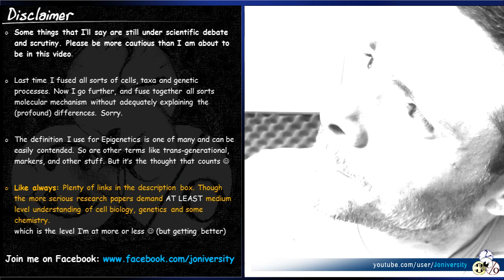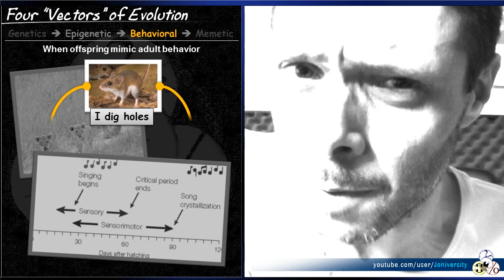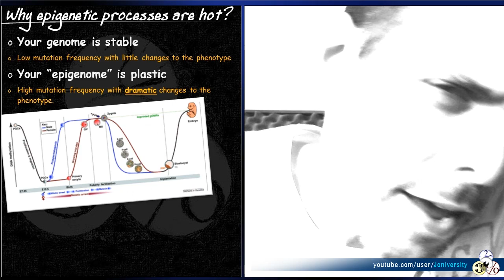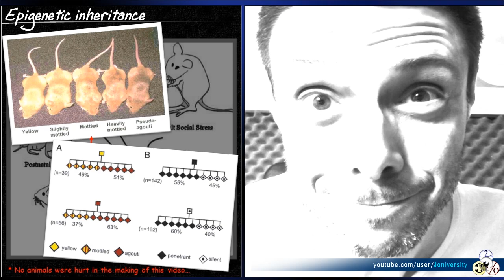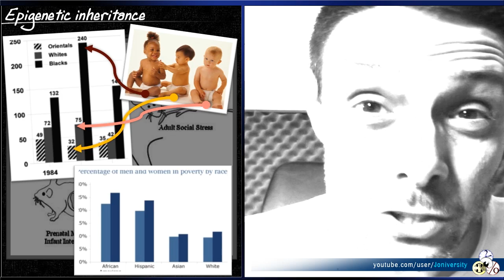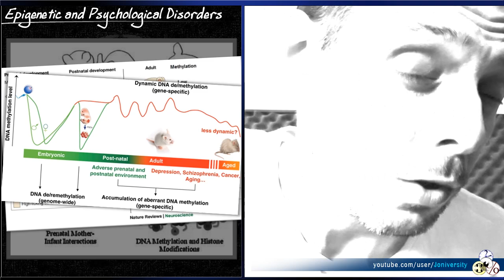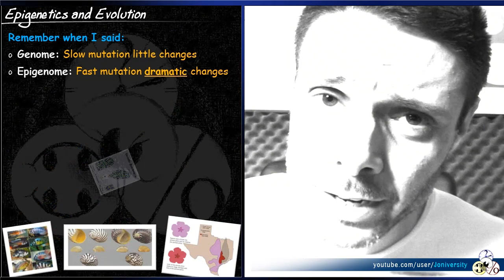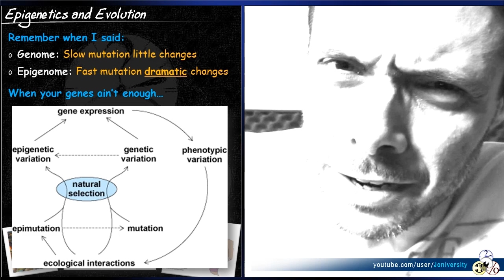What Creationists (and Racists) Won't Tell You - Evolution Theory (the real deal 2)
And this time, introducing the "missing links" of evolutionary theory - epigenetics, behavior and memetics.
Brief teaser: Ever wondered why you skin cells, liver cells and neurons all look and function differently although they all have the same DNA? Why socially harsh environments and stress are so easily correlated with aberrant behavior? Or why in twin brothers one can be diabetic, or even gay while the other isn't? Well it's time you knew.
And of course get some ammo for combating creationism (and this time also racism).

=== Videos that will give some basic info about epigenetics ===
- Epigenetics 101 - Why Grandmothers Are Important: (long but VERY basic -- will explain all you need to know)

General information about epi-Inheritance, Reversible epi-genetic patterns, postnatal grooming and more
Search Google for:
- Revisiting the Central Dogma in the 21st Century PDF
- History and Scope of Genetics; Epigenetic Regulation of Gene Expression PDF

=== (Some of the) Papers used for this Video  ===
(Due to copy right I was advised not to give direct links to PDFs, so simply Google the name of each paper below and add "PDF" after it -- they are all out there open for the world)
- De novo DNA methylation: a germ cell perspective.
- Sperm Methylation Profiles Reveal Features of Epigenetic Inheritance and Evolution in Primates
- The silence RNA keeps: cis mechanisms of RNA mediated epigenetic silencing in mammals
- siRNAs and DNA methylation: seedy epigenetics
- RNA-mediated non-mendelian inheritance of an epigenetic change in the mouse
- Quantitative analysis of polycomb response elements (PREs)
- Transposable elements and the epigenetic regulation of the genome
- Transgenerational impact of intimate partner violence on methylation
- Transgenerational inheritance of epigenetic states at the murine AxinFu allele occurs after maternal and paternal transmission
- Early nutrition, epigenetic changes at transposons and imprinted genes, and enhanced susceptibility to adult chronic diseases
- Environmental programming of stress responses through DNA methylation: life at the interface between a dynamic environment and a fixed genome
- Epigenetic Vestiges of Early Developmental Adversity: Childhood Stress Exposure and DNA Methylation in Adolescence
- Epigenetic influence of social experiences across the lifespan
- Epigenetic Variation May Compensate for Decreased Genetic Variation
- Environmental Heterogeneity and Phenotypic Divergence: Can Heritable Epigenetic Variation Aid Speciation?
- Longevity Determined by Paternal Ancestors' Nutrition during their slow growth period
- Neither Genes nor Choice: Same-Sex Attraction Is Mostly a Unique Reaction to Environmental Factors
- Stress and anxiety structural plasticity and epigenetic regulation as a consequence of stress
- What Role Does Heritable Epigenetic Variation Play in Phenotypic Evolution?
- Does epigenetic polymorphism contribute to phenotypic variance
- Epigenetic learning in non-neural organisms
- Epigenetic treatment of neurological disease
- DNA methylation profiles in monozygotic and dizygotic twins